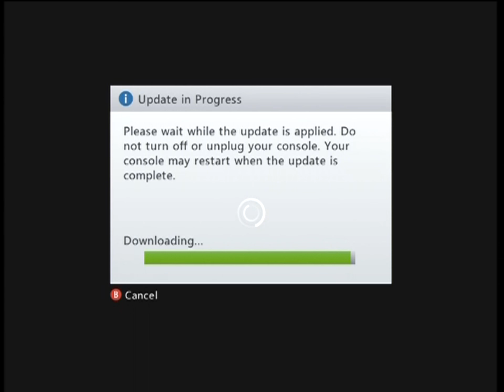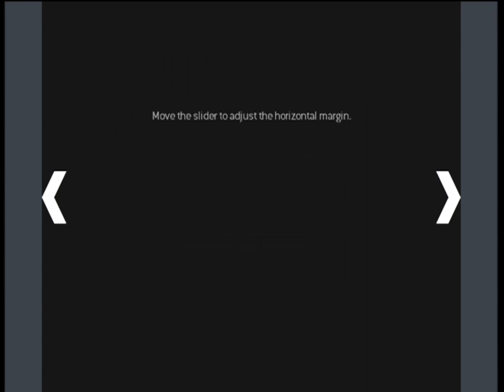Modern Warfare 3: First Multiplayer Attempt Video!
Yes I know this gameplay is pretty... bad. But you have to realise that I went to the midnight release and the only people playing at that time were the hardcore tryhards. So please check out my channel if you want to see me spam tons of MW3 content :)

Special Thanks To Lego for Editing and helping commentate :)